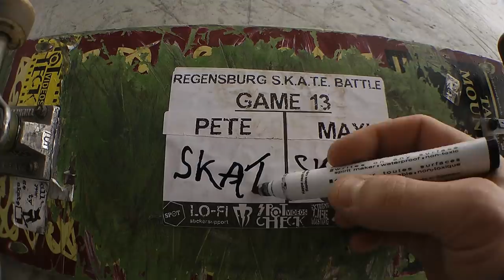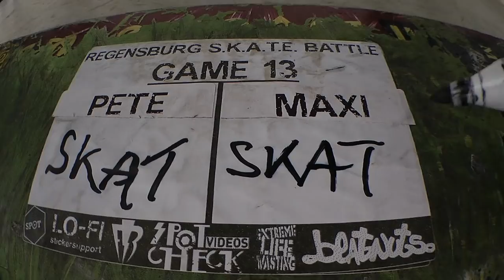0481| GAME 13 - MAXI vs PETE - SEMI-FINAL - S.K.A.T.E. BATTLE RGBG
!!! THUMBS UP !!! +1 !!! +FAVOURIT !!!
Jimi Hendirx - Hey Joe (Instrumental)